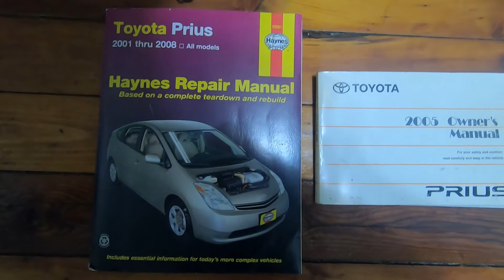2005 Prius Headlights - don't turn off, don't ding, need to replace one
Yup, so, I'm going to be replacing a headlight soon, LOL.
And hey, fox mating sound reenactment - enjoy!  Haha